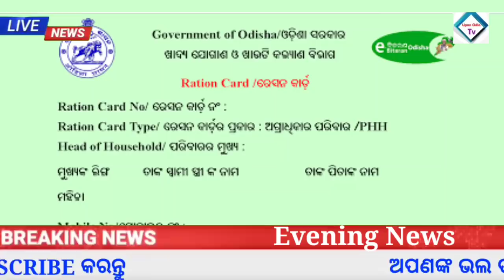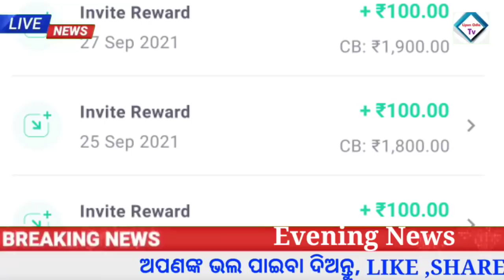Naveen Patnaik New Scheme in odisha 2022 | Plus two exam BIG update | Groww app earn money online